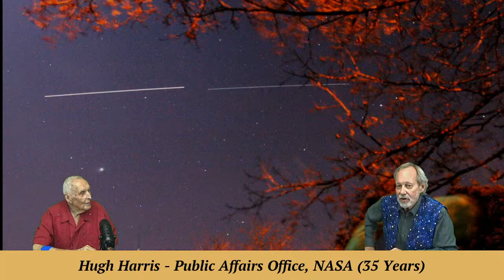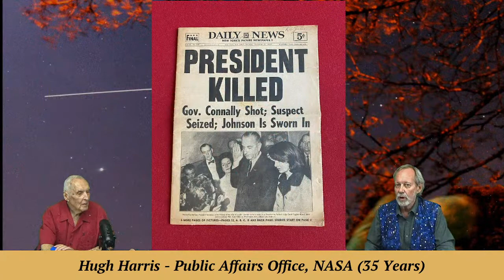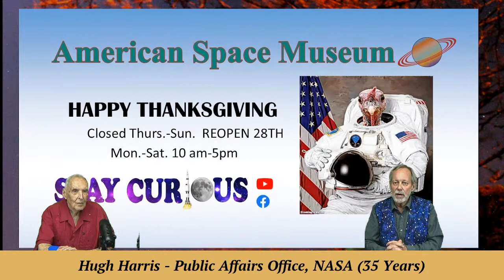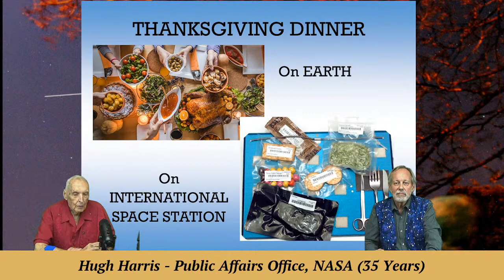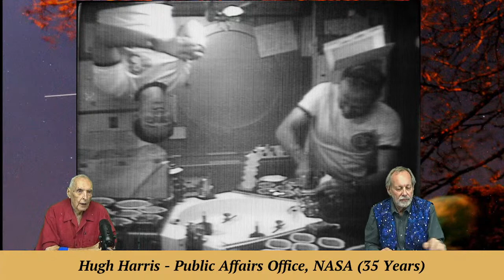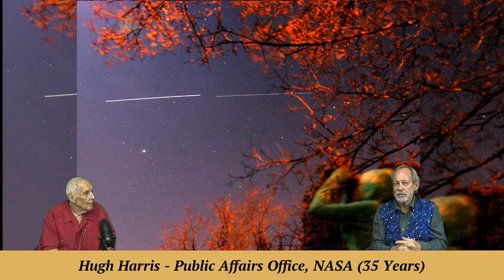Stay Curious: NASA's Hugh Harris and Thanksgiving in Earth Orbit | 2022-11-23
The "Voice" of NASA for many years, Hugh Harris, joins MarQ & Marty as he shares the many Thanksgivings in Earth orbit by astronaut crews on this holiday special.

EXECUTIVE PRODUCER: Karan Conklin
HOST & PRODUCER: Mark Marquette
CO-PRODUCER and CAMERA: Marty Winkel